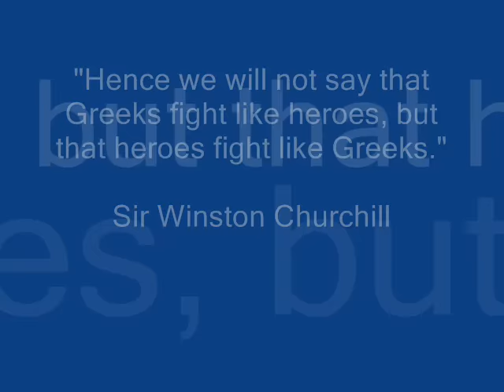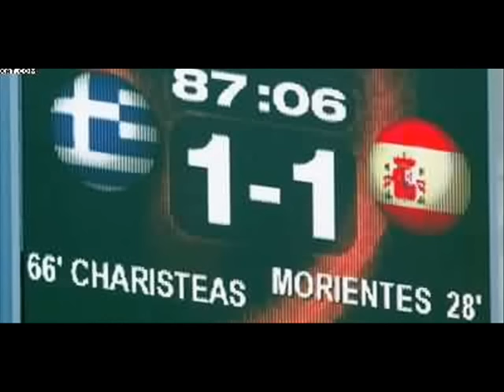Greece - Euro 2004 Champions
A tribute I put together a couple of weeks after Greece's amazing win of the Euro Championship in 2004.